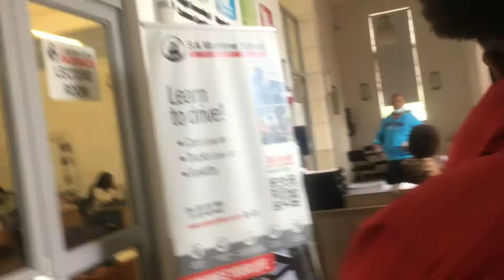College Vlog// A college day in my life//College Dairy.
Outtro:
Song: Talkin’ Bout (feat Saweetie)
Artist Loui